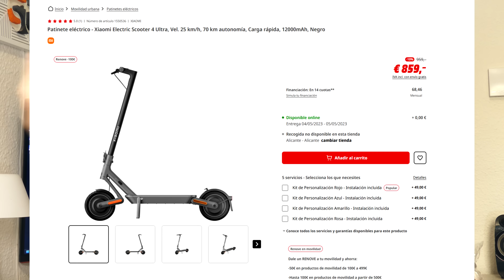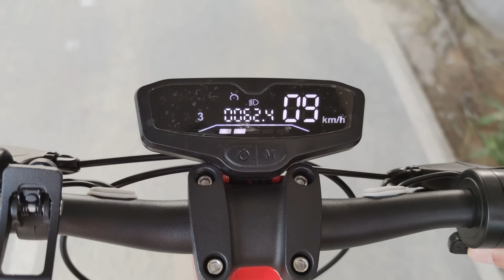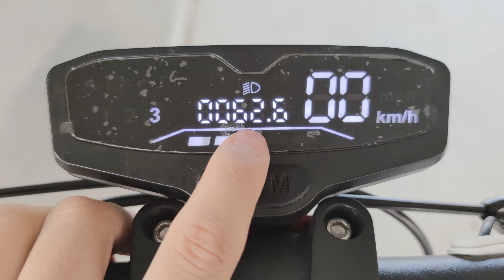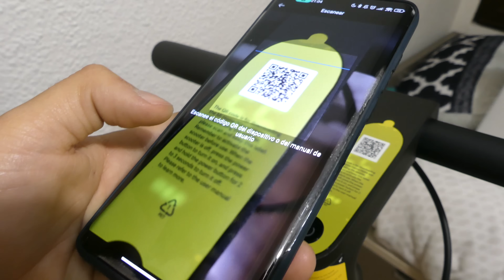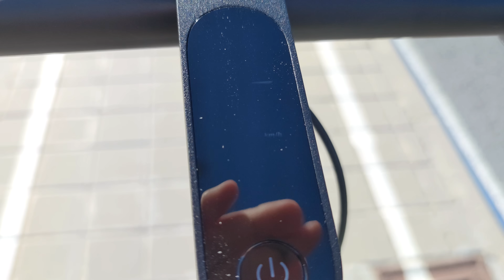💥Xiaomi Scooter 4 ULTRA vs SmartGyro K2💥 COMPARATIVA MEJOR PATINETE ELÉCTRICO 2023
💥 ¡Envio 24h y 3 años de garantía!

Hacemos la review y comparativa del Xiaomi Electric Scooter 4 Ultra vs el SmartGyro K2 y probamos el motor, bateria, suspensión ruedas y todo a fondo para ver cual es el mejor patinete eléctrico de este año.

0:00 Xiaomi Electric Scooter 4 Ultra vs Smartgyro K2
1:15 Comparativa patinetes especificaciones
1:59 Precio y donde comprar
2:59 Diseño
4:06 Peso
5:53 Plegado
6:41 Luces
7:24 Suspensión
8:34 Ruedas
9:25 Frenos
11:11 Freno regenerativo
11:49 Pantalla y como funciona
13:13 Deslimitar velocidad
13:49  App movil
14:47 Motor
15:36 Prueba velocidad aceleracion
16:43 Prueba subida cuestas
17:30 Bateria
18:32 Problema bateria xiaomi
20:58 Prueba de bateria
22:18 Conclusiones